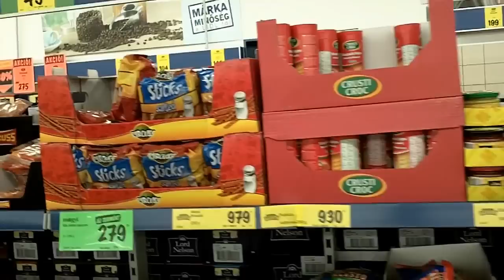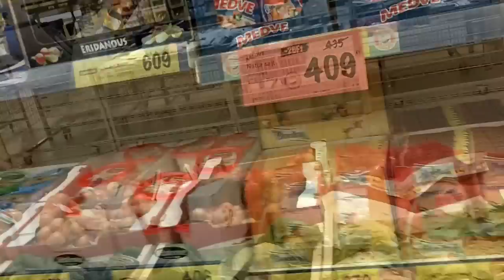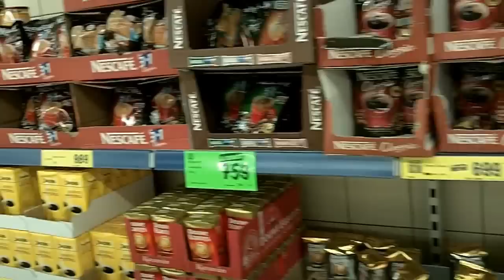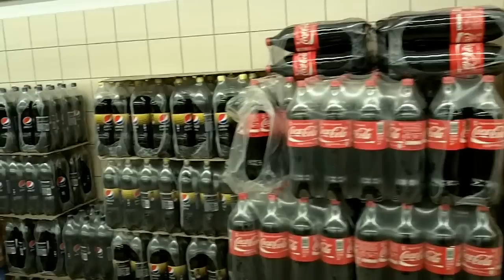Vásárlás a Lidl-ben - Shopping in the Lidl - Várpalota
Egy kis video a Várpalotai Lidl termékkínálatáról (nem a teljes kínálat), mely vásárlás közben készült.

A video from the Lidl store in Várpalota.